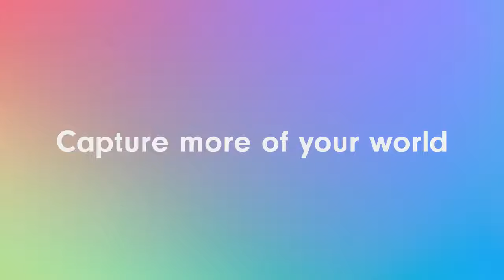Sony Alpha ZV-E10L 24.2 Mega Pixel Vlog Camera | Link In Description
Sony recently launched its compact mirrorless camera Alpha ZV-E10 aimed for content creators and vloggers. The camera is priced at $750 and with the SELP1650 kit that includes a 16-50mm lens, it is priced at $800. The camera is positioned between the popular compact ZV-1 vlogging camera and APS-C mirrorless cameras, such as the a6400. The camera has a compact form factor with just 343gm weight and it comes with various accessories that make it suitable for people who create vlogs regularly. As of now, there are very limited camera options in the market that are focused on vlogging only.  We got the chance to test the camera for a while and here’s what we think of it.
Sony Alpha ZV-E10 camera:
The sensor pairs with the BIONZ X image processor, too, which helps to achieve fast 11 fps continuous shooting as well as UHD 4K 30p video recording with full pixel readout and 6K oversampling. HD recording is supported at up to 120p with full-time AF and AE, and electronic image stabilization. Also, there’s S-Log3 gamma that can be used for improved dynamic range control and easier color grading adjustment during post-production.
When it comes to audio recording, the camera comes with a built-in directional 3-capsule microphone and a windscreen. The Multi-Interface Shoe also supports a digital audio interface, is compatible with a variety of Multi-Interface Shoe-mounted external mics, and has both 3.5mm mic and headphone ports.
For vlogging, the camera comes with a dedicated Background Defocus button and a Product Showcase setting. It also has a vari-angle screen that flips out to the side for easy front-facing recording.
For connectivity, there’s Wi-Fi and Bluetooth, along with UVC and UAC standard support for use as a webcam by simply connecting the camera to a computer or mobile via USB-C.
Sony Alpha ZV-E10 camera: DesignSony Alpha ZV-E10 is a compact, lightweight and easy to hold camera with dimensions measuring 115.2 x 64.2 x 44.8 mm and weighs 343gm. When you first look at it, the camera appears quite similar to the ZV-1 camera but one can easily notice that the lens that it sports is interchangeable.
Sony Alpha ZV-E10 camera: PerformanceAs the company boasts Alpha ZV-E10 to be the camera for vloggers and content creators, let's talk about the video recording first. The camera provides up to 4K video recording at 30fps and 24fps along with full HD recording at 120 fps.
The camera doesn’t have in-body optical stabilization. Instead, it uses electronic stabilization. The difference doesn’t bother that much while recording in steady motion but it is quite noticeable after recording a handheld on the move video.
The 24.2MP Exmor CMOS sensor on the camera delivers optimum image quality. The photos that we clicked through the camera were quite crisp and detailed. The improved sensitivity was visible in the images taken under low-light conditions. However, the video footage recorded adobe ISO8000 turns out to be a little more grainy but it is still quite good when compared to other cameras in this segment. At last, the three-directional microphones record very good audio while shooting videos. The mesh at the top also offers a decent level of protection from wind noise.
For quick editing and upload, the camera can be paired with any smartphone through Sony’s Imaging Edge Mobile app.
Sony Alpha ZV-E10 camera: Battery
Sony Alpha ZV-E10 camera’s battery is claimed to last till 125 minutes video recording or 440 images on a single charge. During our usage, we found the claims somewhere to be true while recording a vlog but the battery percentage can go down quickly while transferring files through Wi-Fi. Although the USB-C charges the camera quickly, we recommend carrying another battery to get you through the day.
Verdict
The Sony Alpha ZV-E10 is much more than just a vlogging camera. Although it misses out on electronic viewfinder, the ability to use multiple lenses makes it a good enough semi-professional digital camera. The features that it offers makes it easy for day to day usage. With the camera grip, it is a suitable companion for content creators thanks to its compact design and camera modes. The battery life of the device is also pretty decent. Having said that, the company could have offered better touch response in the display along with in-body optical stabilization. To wrap it up, if you are looking for a camera that can stand up to multiple requirements, the Sony Alpha ZV-E10 is the camera to go with.
But the little Sony ZV-E10 is designed for video and vlogging, first and foremost. It can shoot really good 24MP stills too, but it's designed very much with video in mind. It's also pretty affordable compared to regular mirrorless cameras. It reminds us of the dinky little Sony ZV-1, an equally affordable video variant of the Sony RX100 compact cameras.